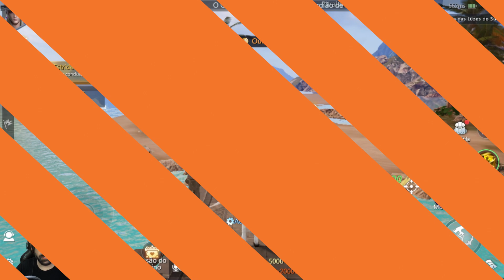Novo MMORPG Mobile em Português, Last Ultima - Primeiras Impressões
Confira neste vídeo as primeiras impressões deste MMORPG Mobile em português que está disponível gratuitamente para Android e iOS.

Meu Setup

PC:

Processador: Intel Core i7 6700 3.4GHz
Placa Mãe: MSI B150M PRO-VDH
Memória Ram: CORSAIR VENGEANCE LPX 8GB (2x4GB) 2133Mhz DDR4
Placa de Vídeo: GTX 970 4GB GDDR5 ZOTAC
HD: Hitachi 1TB SATA 600MB/s (7200RPM)
Fonte: ATX 3R System Iceage IA500HP80 500W
Mouse: Logitech G300S
Teclado: A4TECH BLOODY Q100U

Gravação:

Microfone: Behringer C1U
Captura Consoles: Elgato Game Capture HD 60 Pro